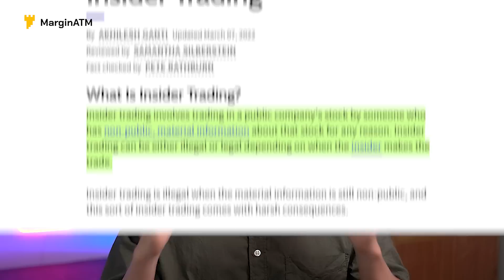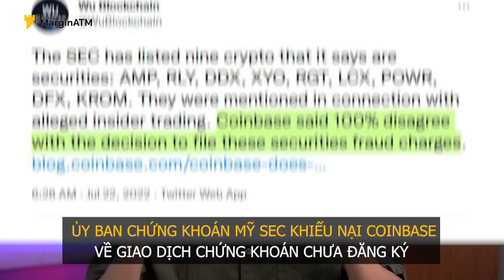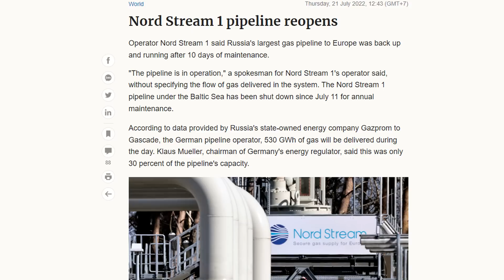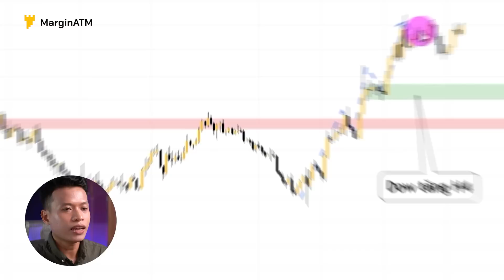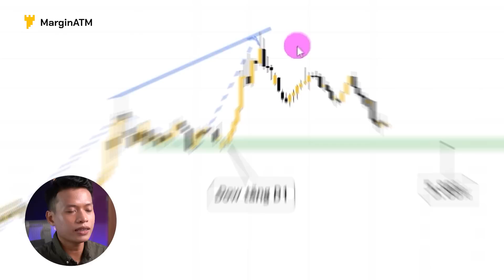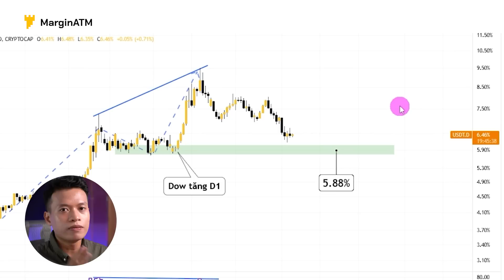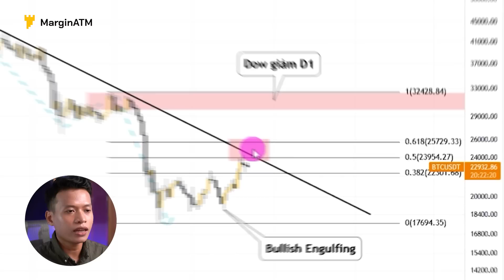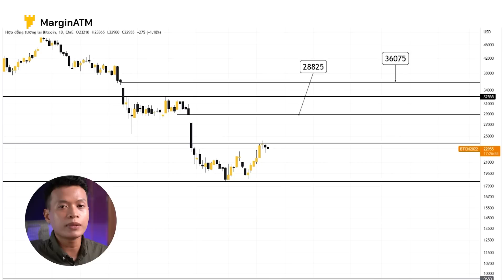COINBASE ĐANG GẶP VẤN ĐỀ?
Coinbase trong thời gian thị trường Downtrend đang xảy ra 1 vài vấn đề liên quan đến pháp lý và nội bộ, các tin tức tiêu cực (FUD) đã được tung ra, về việc cựu giám đốc sản phẩm giao dịch nội gián, SEC chú ý đến Coinbase và Chương trình tiếp thị liên kết đã bị hủy bỏ. Nhiều lo ngại về vấn đề thanh khoản của Coinbase đang được diễn ra trong giai đoạn này.

TIMESTAMP
00:00 Intro
00:25 Vấn đề đầu tiên của Coinbase
00:45 Giám đốc sản phẩm Coinbase giao dịch nội gián
01:45 SEC đang ngắm vào Coinbase
01:58 Coinbase phản hồi SEC
02:12 Coinbase hủy bỏ chương trình tiếp thị liên kết
02:33 Đường ống dẫn dầu đã bật trở lại
03:05 Dữ liệu Onchain ETH
03:41 Phân tích Ethereum
04:51 Thị phần USDT
06:51 Phân tích Bitcoin khung Ngày
07:44 Gap CME Bitcoin
08:40 Tổng kết

Từ khóa tìm kiếm Google:
coinbase
coinbase la gi
san coinbase
coinbase
san coinbase la gi